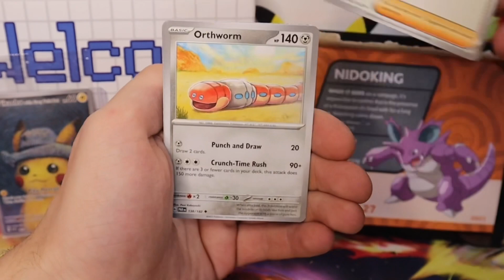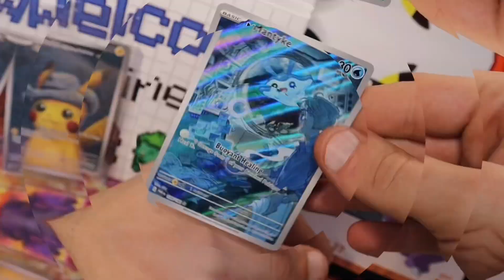Pokemon Calendar Nidoking + Paradox Rift November 27th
2023 Pokémon Calendar: Let's Have an Awesome Week Trainers! 😁

Join the excitement and check out our 1500 Subscriber Giveaway video by clicking on the